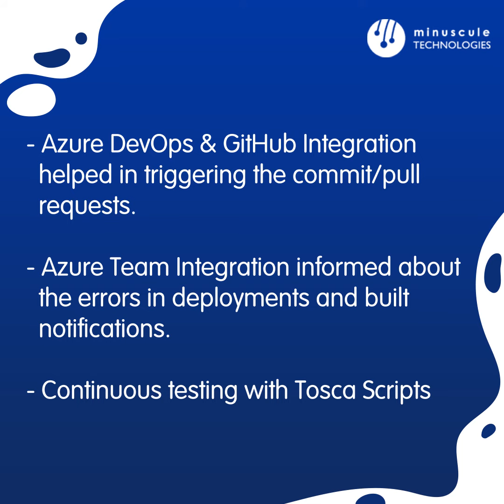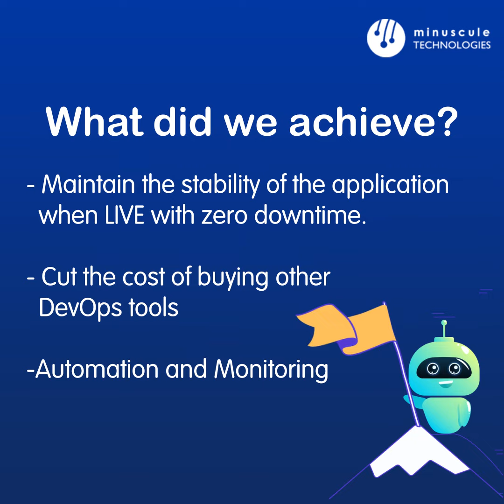Salesforce platform Downtime Issues and Solution | Minuscule Technologies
Our client faced downtime issues while running multiple applications on the Salesforce platform. See how we fixed the issue by implementing CI/CD.